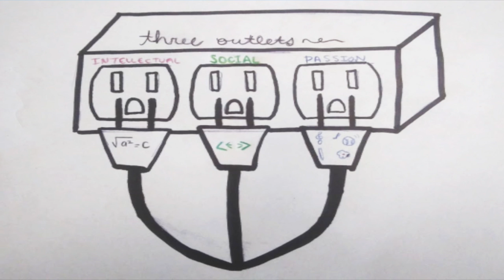The Edge of Comfort | Yael Bright | TEDxYouth@Conejo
Yael enjoys learning foreign languages including Hebrew and American Sign Language. She plays the bassoon in the Westlake High School Wind Ensemble and in the CSUN Youth Philharmonic. She also serves on the Instrumental Music Council. Yael loves storytelling and incorporates it into every conversation that she can. She would like to pursue majors in English, Deaf Studies and/or Music in college. In her spare time, she enjoys volleyball, oil-painting and writing short stories. She is currently writing a compilation of short stories that she hopes to publish one day. This talk was given at a TEDx event using the TED conference format but independently organized by a local community.